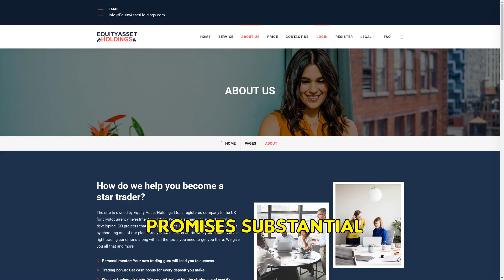Equityassetholdings.com SCAM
Uncover the truth about EquityAssetHoldings.com, a fraudulent investment site promising high-returns, but only leaving investors empty-handed. Discover how this 100-day old website has been deceiving people.